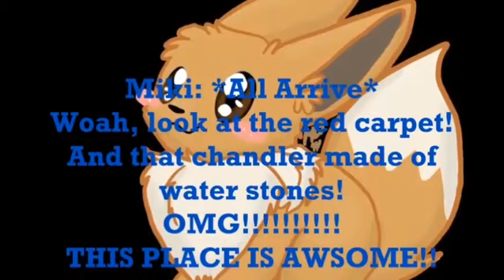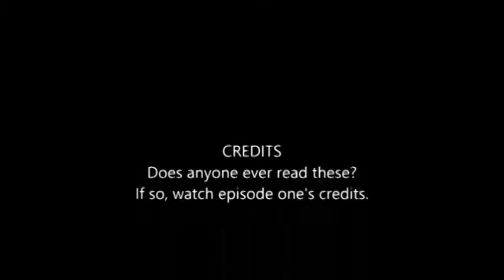Bad Love Storys [Part 2]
Music: Touhou UFO - Stage 4 Theme, Yoshi's Island - Athletic Theme, Wain L. - Make Up Your Mind, Some sad song, Pink guy - Ramen Beat
BOI WE GOT A NICEGIRL RIGHT THERE!